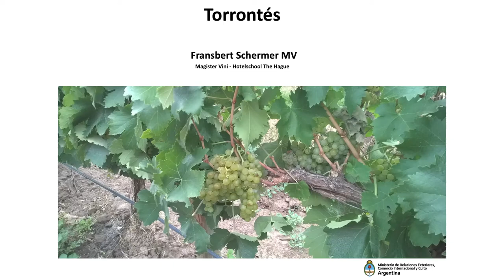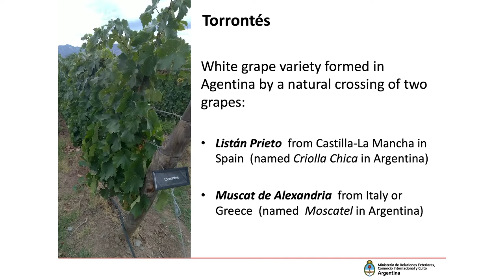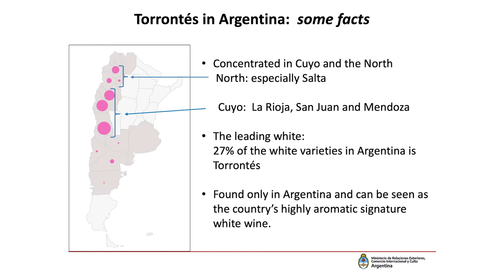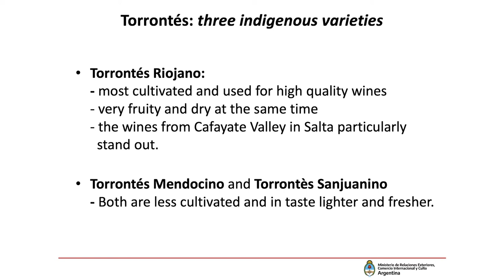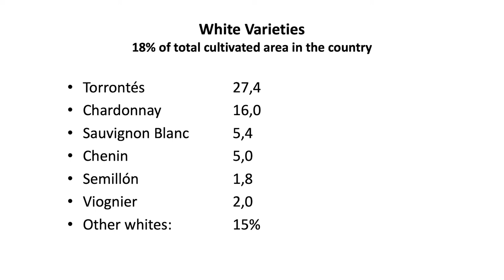Masterclass Torrontés 2021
Subtítulos: Disponibles en Español (Latinoamérica) a través del ícono de subtítulos de YouTube!